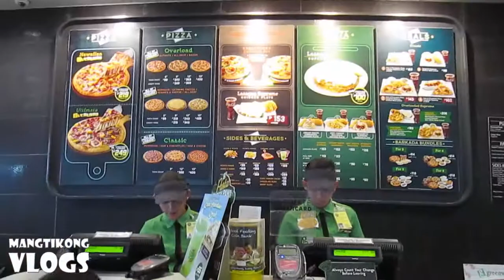ANG MISTERYOSONG BABAE SA MALL